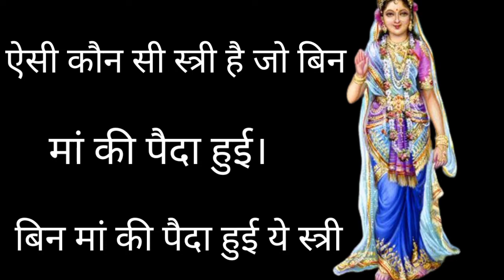बीन माँ के पैदा होने वाली स्त्री!A woman born to a bean mother.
ये बहुत रोचक कहानी है
बीन माता के पैदा होने वाली कौन सी स्त्री है।